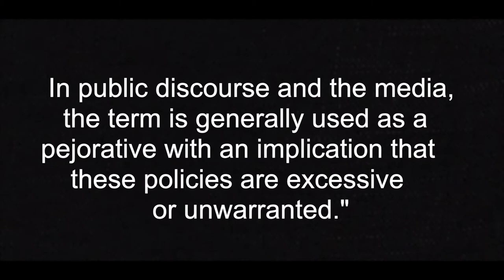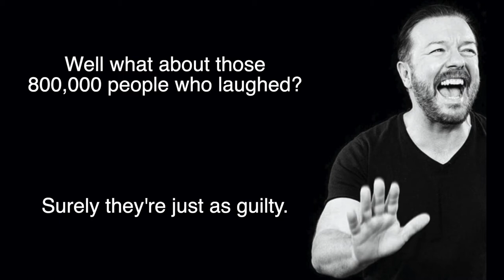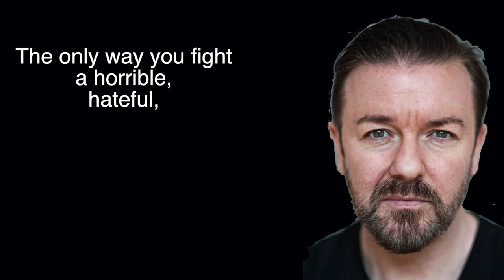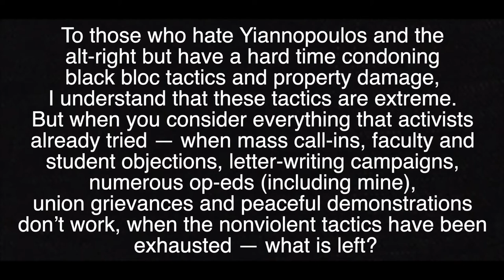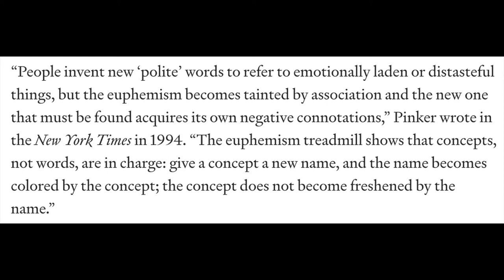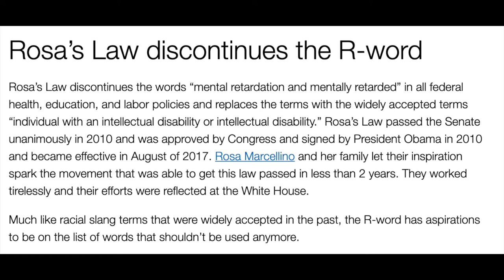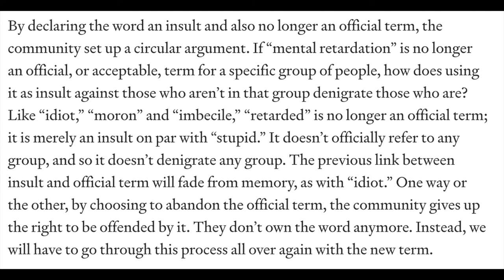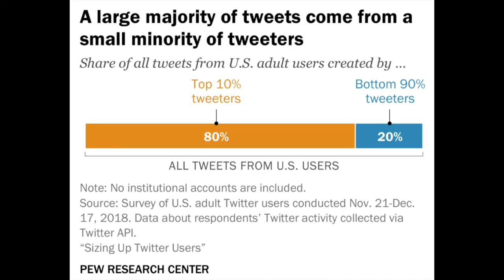Why I Hate PC Culture (+ The War on Comedy)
Political correctness as we know it has been around for decades, but with cancel culture and social media politics it seems like PC culture just keeps getting worse. In this video I discuss some major issues with political correctness and censorship, talk about the PC war on comedy (especially stand up comedy), why comedy and dark humor is so necessary, the first amendment and free speech rights, hate speech, the Berkeley concept of "speech as violence", the euphemism treadmill as it relates to the word retarded (the "r" word), the evolution of language, and the shameful walking on eggshells feeling that people get from censorship and twitter mobs. I also use podcast clips from Glenn Greenwald, Sam Harris, and Ricky Gervais to help illustrate my points. Lots of references down below.

TIMESTAMPS:
0:00 Intro
0:30 Political Correctness Definition
3:45 Main Problems of Political Correctness
10:05 The PC War on Comedy
14:36 First Amendment and "Hate Speech"
23:03 The Euphemism Treadmill/PC Culture is Retarded
31:52 Conclusion